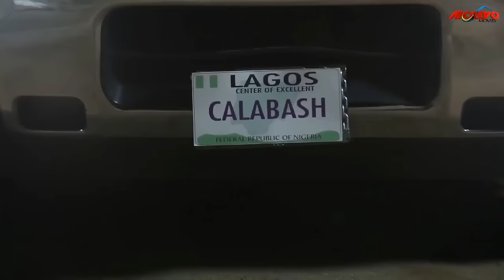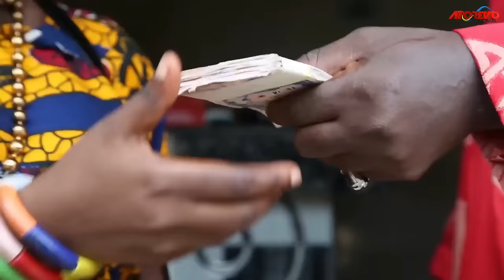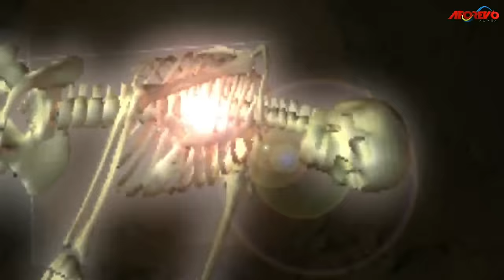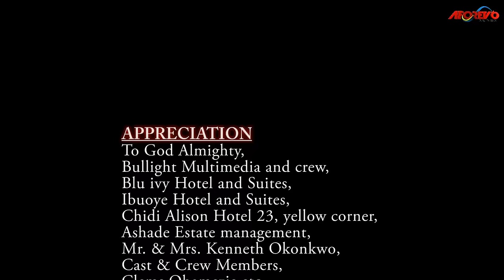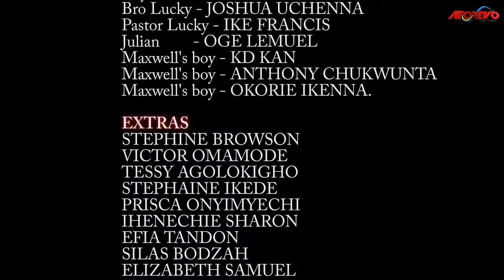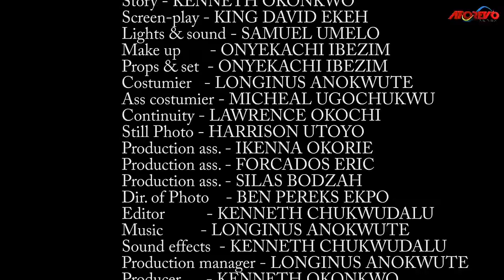THE EVIL AND DANGEROUS BUSH BABY SENT TO THE KINGDOM TO DESTROY THE KING - A Nigerian Movies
This Nigerian movie tells the story of Hilary Joins The Legend Fraternity For The Sake Of Wealth And Protection Till He Mistakenly Breaks A Rule Which Causes His Life To Change. Trouble Ensues When He Crosses Into Another Fraternity.

A Nollywood movie starring .Clem Ohameze, Elvis Obi, Emeka Ani

Title : 21 PREGNANT DWARFS